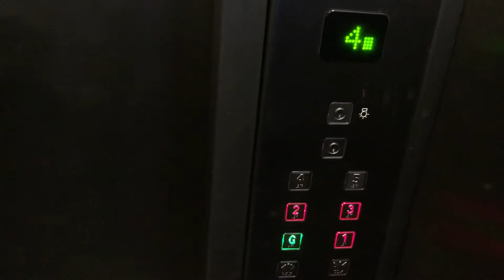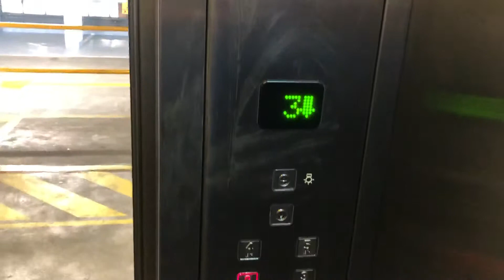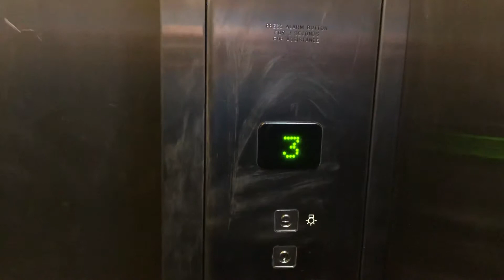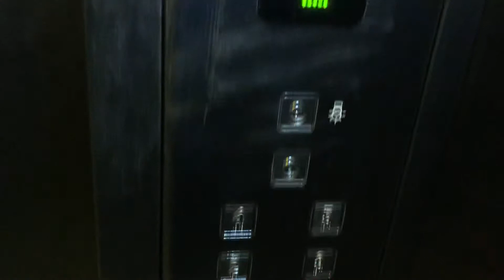Quadrant Lifts @ Swan Centre Car Park In Kidderminster